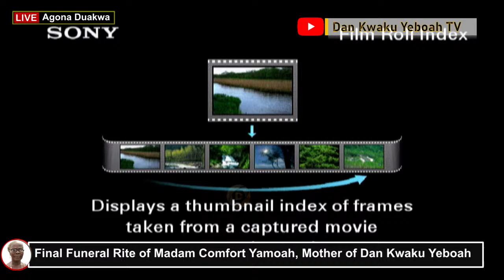Final Funeral Rite of Madam Comfort Yamoah, Mother of Dan Kwaku Yeboah